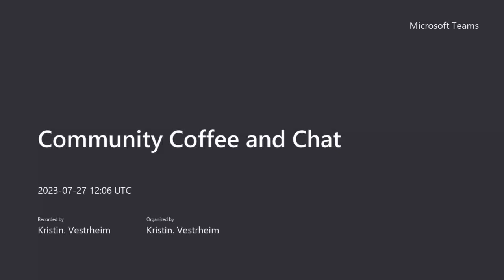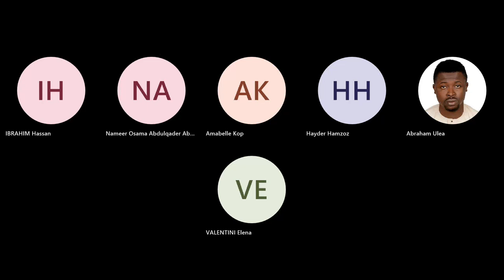CE Forum: Community Coffee and Chat Yemen CCCM Cluster’s Community-led Project Guidance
During the recent Community Coffee and Chat session, we had the pleasure of having Walid Al-Hashedy from the CCCM Cluster in Yemen as our guest speaker. He introduced the Community-led Projects (CLPs) Guidance, which was thoughtfully developed by the Technical Working Group for Yemen. While these guidelines were tailored to Yemen, they hold significant value for humanitarian responses in other displacement contexts, especially when planning or implementing CLPs. Walid expertly addressed all our queries, and the session was enriched further as other practitioners shared their valuable experiences and challenges related to the topic.